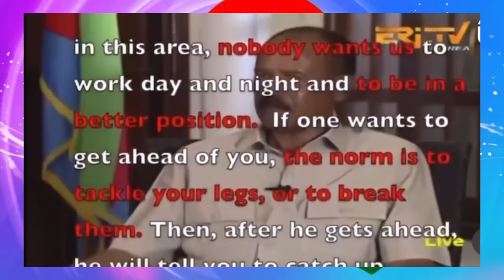Jstudio ~| ህግደፍ ሰፊሕ ማእሰርቲ ጀሚሩ። ህወሓት ዘቕሰነ ውሳነ ኣቢይ። 4ተ ሰባት ብኻራ ተወጊኦም።